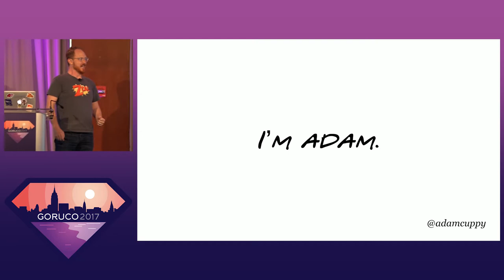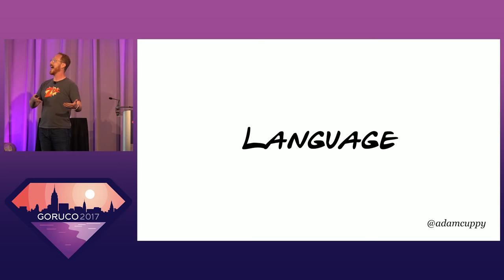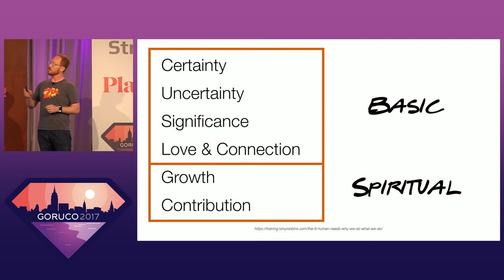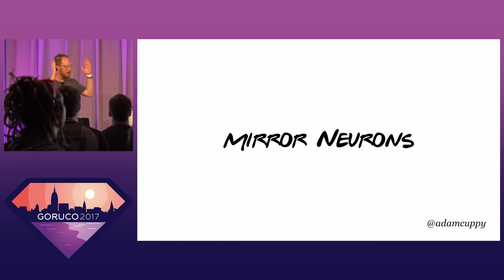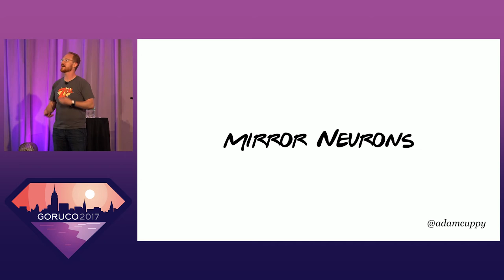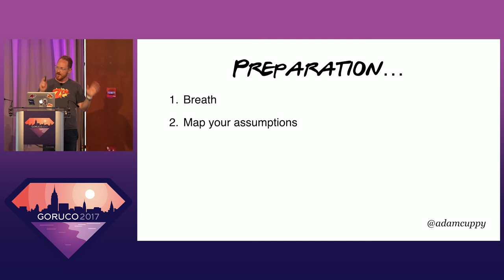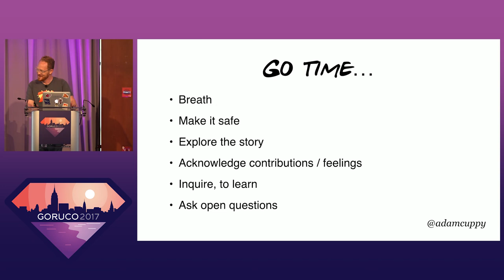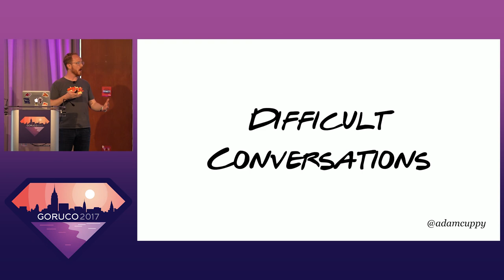GORUCO 2017: Difficult Conversations by Adam Cuppy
Difficult Conversations by Adam Cuppy

It’s never easy to have a tough conversations, and they never go away. Therefore, I see a better way to live with them, and I want everyone to hear it: empower yourself to understand why we do what we do so you can effect change. Understanding creates empathy. Empathy reduces (not eliminates) conflict. This talk is a practical course on the triad of human psychology: language, physiology and focus. I’ll walk through simple strategies that lower stress, create empathy and manage emotions.